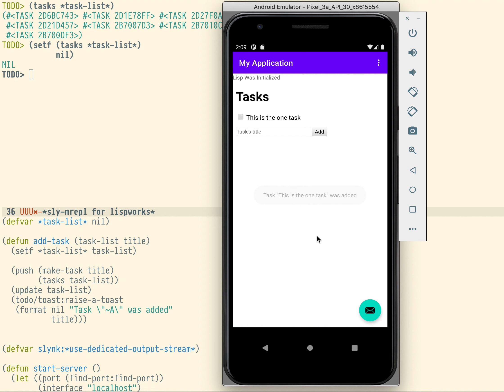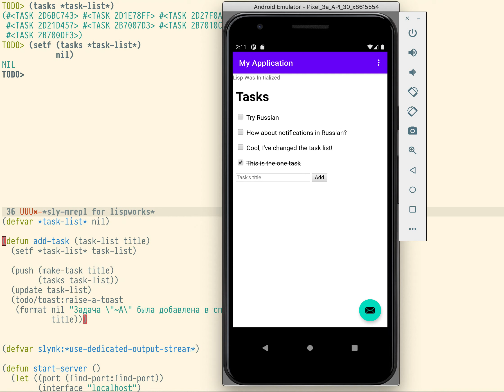Android + LispWorks + Weblocks Demo Application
Using Common Lisp's power to change the state and code of the running Android application.

This way you can change business logging on the fly, inspect and change the program's state and do many other cool things!

This demo is showing an App with a WebView and a built-in web server. Page's content is served from the same phone.

LispWorks was used to run a web server and all business logic of the TODO app. Actually, this example uses code from Weblocks Quickstart tutorial except I've added a callback to Java SDK to show these little notifications when you add a new todo item.